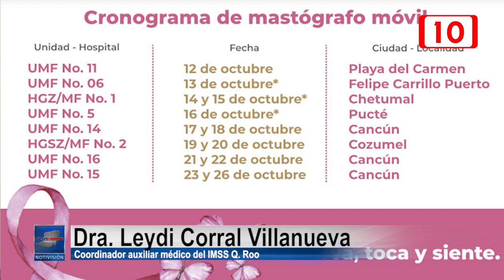Ponen en marcha Mastógrafo móvil